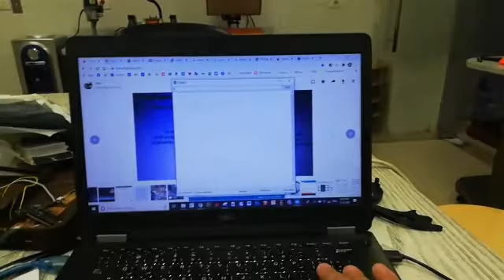Embedded Networking and Communications Part 1